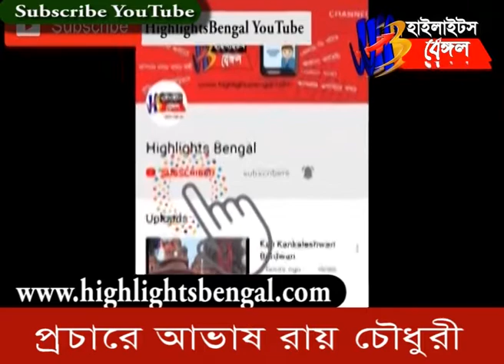আভাষ রায় চৌধুরীর প্রচার। Avash Roy Chowdhury CPIM|Highlights Bengal